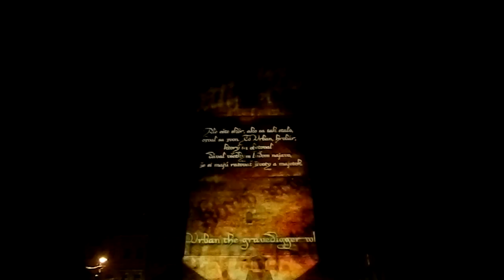Limeliht - Urban hiSTORY - Biela noc Košice 2012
mapping, svetelná inštalácia

Pre tohtoročnú Bielu noc si maďarská skupina umelcov Limeliht pripravila projekt s názvom Urban hiSTORY. Pôjde o unikátnu 3D projekciu, ktorá Košičanom prerozpráva umelecký „remake" príbehu o Urbanovi, hrdinovi, ktorý zachránil mesto pred ohňom. Bez neho by Košice neboli tým, čím sú dnes -- mestom budúcnosti s veľmi bohatou kultúrnou a historickou tradíciou.